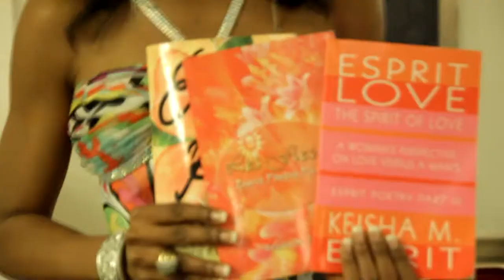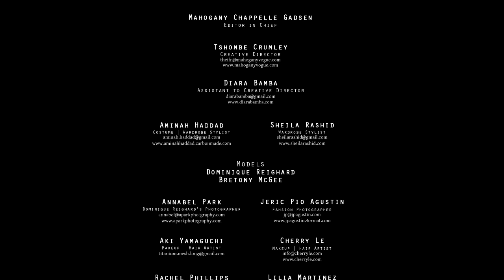Making of Mahogany Vogue